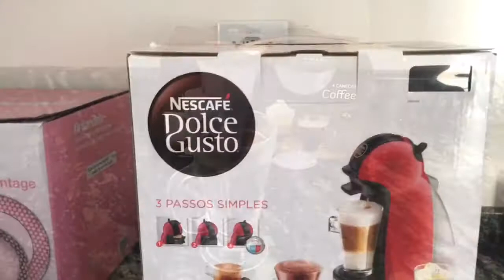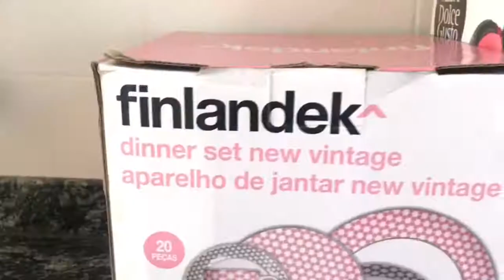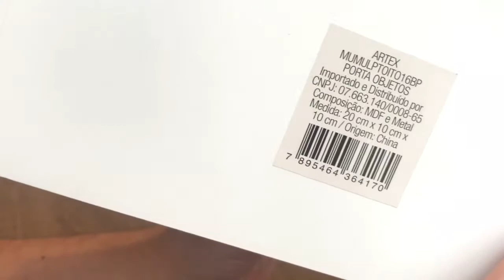COMPRINHAS CASA NOVA #2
Genteeeee tava super animada em trazer mais um vídeo de comprinhas, esperei juntar mais algumas coisas pra mostrar tudo de uma vez! Espero que vocês gostem ❤️